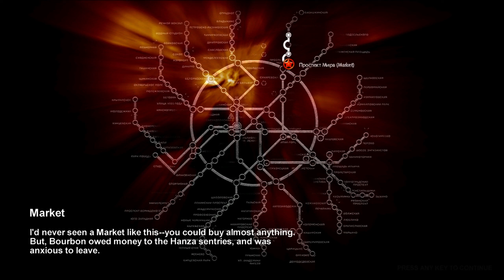Metro 2033 | Moscow Devastated | Part 2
Playthrough of Metro 2033 in 2K 60FPS. Enjoy.